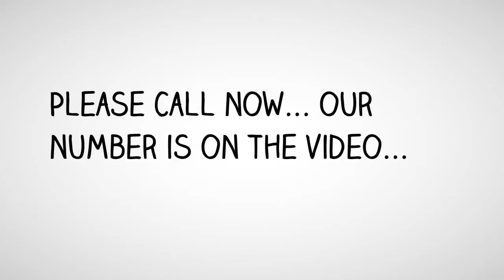Fast Unsecured Loans | (818) 981 - 7777 | Lines of Credit $50k - $250k Bryson, TX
0% APR to 24 Months - Bryson, TX
10 Day Funding - Bryson, TX
10 Day Funding Loans - Bryson, TX
10 Day Funding Unsecured Loans - Bryson, TX
24 Hour Approvals - Bryson, TX
24 Hour Loan Approval - Bryson, TX
Available Fast Cash Loans - Bryson, TX
Best Fast Cash Loans - Bryson, TX
Business Line of Credit - Bryson, TX
Cash Loans‎ - Bryson, TX
Fast Cash Personal Loans - Bryson, TX
Free Approval Unsecured Loans - Bryson, TX
Free Pre-approval - Bryson, TX
Funds Available For Start Up Companies - Bryson, TX
Get Pre-Approved - Bryson, TX
Instant Approval Loans - Bryson, TX
Line of Credit - Bryson, TX
Lines of Credit $50k- $250k - Bryson, TX
Loan No Collateral - Bryson, TX
Loans No Upfront Fees - Bryson, TX
Loans Today No Fee - Bryson, TX
Loans Without Upfront Fees - Bryson, TX
Money Loans‎ - Bryson, TX
No Collateral Business Start up Loans - Bryson, TX
No Collateral Loans - Bryson, TX
No Collateral Required - Bryson, TX
No Collateral Unsecured Loans - Bryson, TX
No Income Verification - Bryson, TX
No Income Verification Loans - Bryson, TX
No Qualifying Unsecured Loans - Bryson, TX
No Tax Returns Needed - Bryson, TX
No Upfront Fee - Bryson, TX
No W2's Needed - Bryson, TX
Obtain Unsecured Lines of Credit - Bryson, TX
Personal Lines of Credit & Loans - Bryson, TX
Personal Loans & Lines of Credit - Bryson, TX
Personal Unsecured Line of Credit - Bryson, TX
Quick Loans- Bryson, TX
Quick Cash Loans - Bryson, TX
Quick Cash Loans With 24 Hours Approval - Bryson, TX
Secured & Unsecured Loans - Bryson, TX
Start Up Company Loans - Bryson, TX
Stated Income - Bryson, TX
Stated Income Loan - Bryson, TX
Stated Income Loans - Bryson, TX
Unsecured Business Lines of Credit - Bryson, TX
Unsecured Line of Credit - Bryson, TX
Unsecured Lines of Credit - Bryson, TX
Unsecured Lines of Credit $50k- $250k - Bryson, TX
Unsecured Lines of Credit Personal - Bryson, TX
Unsecured Loan No Collateral - Bryson, TX
Unsecured Loans No Upfront Fees - Bryson, TX
Unsecured Loans Today No Fee - Bryson, TX
Unsecured Loans Without Upfront Fees - Bryson, TX
Unsecured Money Cash Loans‎ - Bryson, TX
Bryson - 0% APR to 24 Months
Bryson - 10 Day Funding
Bryson - 10 Day Funding Loans
Bryson - 10 Day Funding Unsecured Loans
Bryson - 24 Hour Approvals
Bryson - 24 Hour Loan Approval
Bryson - Available Fast Cash Loans
Bryson - Best Fast Cash Loans
Bryson - Business Line of Credit
Bryson - Cash Loans‎
Bryson - Fast Cash Personal Loans
Bryson - Free Approval Unsecured Loans
Bryson - Free Pre-approval
Bryson - Funds Available For Start Up Companies
Bryson - Get Pre-Approved
Bryson - Instant Approval Loans
Bryson - Line of Credit
Bryson - Lines of Credit $50k- $250k
Bryson - Loan No Collateral
Bryson - Loans No Upfront Fees
Bryson - Loans Today No Fee
Bryson - Loans Without Upfront Fees
Bryson - Money Loans‎
Bryson - Money Cash Unsecured Loans
Bryson - No Collateral Business Start up Loans
Bryson - No Collateral Loans
Bryson - No Collateral Required
Bryson - No Collateral Unsecured Loans
Bryson - No Income Verification
Bryson - No Income Verification Loans
Bryson - No Qualifying Unsecured Loans
Bryson - No Tax Returns Needed
Bryson - No Upfront Fee
Bryson - No W2's Needed
Bryson - Obtain Unsecured Lines of Credit
Bryson - Pay When You Get Financing
Bryson - Personal Lines & Loans
Bryson - Personal Loans & Lines of Credit
Bryson - Personal Unsecured Line of Credit
Bryson - Quick Loans
Bryson - Quick Cash Loans
Bryson - Quick Cash Loans With 24 Hours Approval
Bryson - Secured & Unsecured Loans
Bryson - Start Up Company Loans
Bryson - Stated Income
Bryson - Stated Income Loan
Bryson - Unsecured Business Lines of Credit
Bryson - Unsecured Line of Credit
Bryson - Unsecured Lines of Credit
Bryson - Unsecured Lines of Credit $50k- $250k
Bryson - Unsecured Lines of Credit Personal
Bryson - Unsecured Loan No Collateral
Bryson - Unsecured Loans No Upfront Fees
Bryson - Unsecured Loans Today No Fee
Bryson - Unsecured Loans Without Upfront Fees
Bryson - Unsecured Money Cash Loans‎